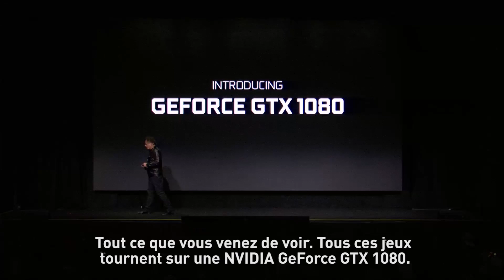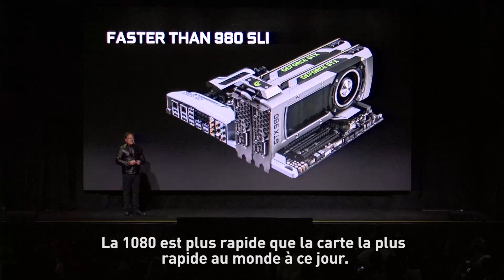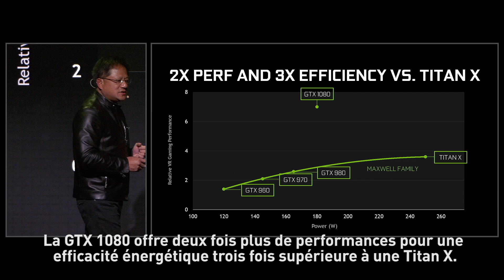Conférence NVIDIA - Pascal et résumé des annonces en 3 minutes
Découvrez en 3 minutes les annonces de la conférence par le CEO de NVIDIA, Jen-Hsun Huang.